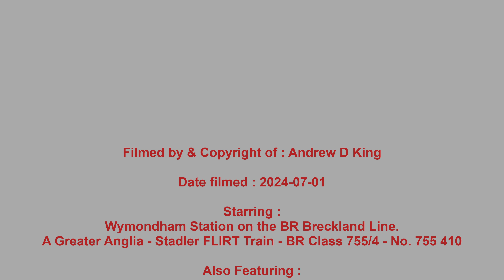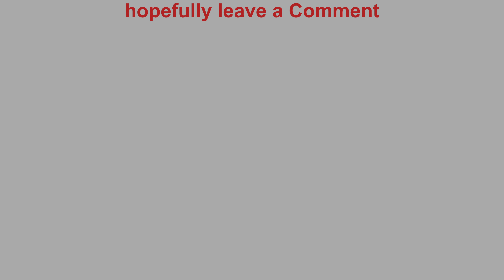126. Norfolk Railways Trip - A FLIRTraintion at Wymondham Station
At the start of the year (2024), Steve Bateman, John Harman & myself got together at Steve’s farmhouse in deepest Buckinghamshire to plan a year of expanding our railway visit horizons. We wanted to visit a few interesting heritage railways, other than our usual couple of visits each year to the Blubell Railway in Sussex.
One of the venues / area that matched our combined calendar availability (but sadly not Steve) was a few days at the start of July to visit Mid & North Norfolk heritage railways.

John knew the various heritage railways reasonably well, but started by taking us both to have a look at the still mainline active Wymondham Station on the Breckland Line. The station also had a nice café & a toilet, but they are both now in private hands, not official station facilities.

This is the first video of this Norfolk Railways Trip 2024. The others in this series are Nos. 127 & 128.

Date Filmed :
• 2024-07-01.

Starring :
• Wymondham Station on the BR Breckland Line.
• Greater Anglia - Stadler Rail - FLIRT Bi-mode Multiple Unit Train - BR Class 755/4 (4 = four carriages & four 19 litre V8 engines) - No. 755 410
FLIRT = Fast, Light, Intercity & Regional Train).

Also Featuring :
• The branch line junction to the heritage Mid-Norfolk Railway.

Venue :
• Wymondham Station, Wymondham, Norfolk, England.

Video creation :
• Software – Microsoft HD Movie Maker PRO.
• Background sounds - Freesound - 274965__konakaboom__hst-races-through-cholsey-station.MP3 file by konakaboom